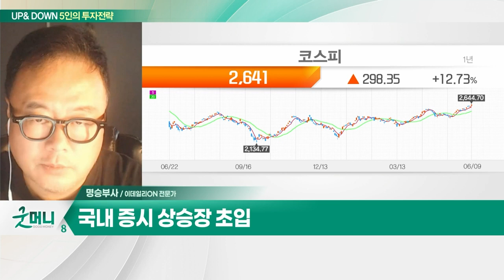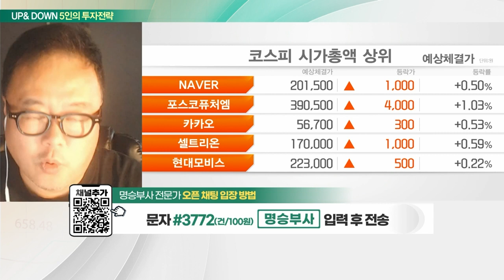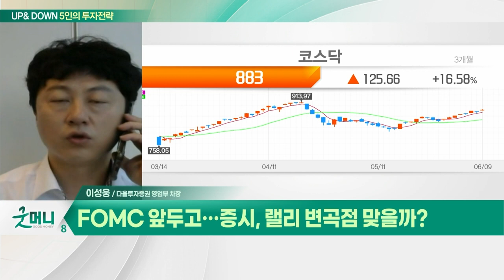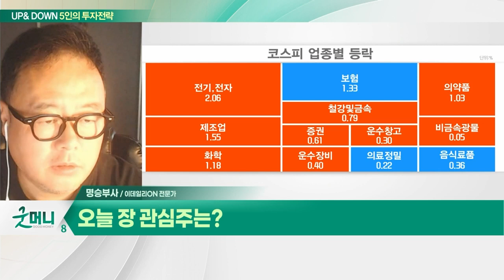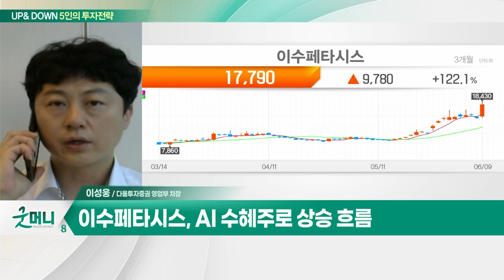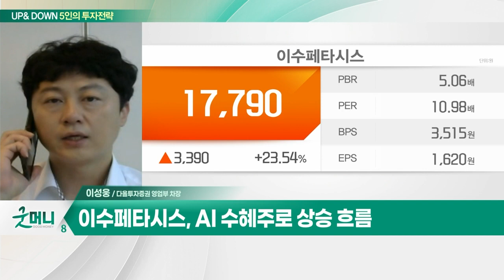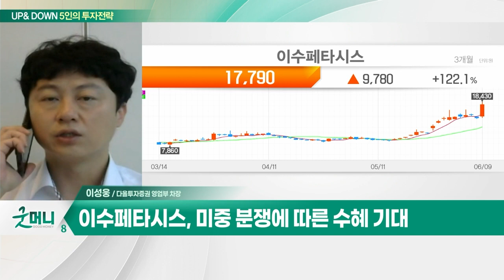하나마이크론(067310)... 반도체 업황 턴어라운드 예상 / 이수페타시스(007660)... AI 수혜주로 상승 흐름_UP&DOWN 5인의 투자 전략 (20230612)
Q. 증시, 긍정적 흐름 기대… 기술주 더 오를까?
Q. FOMC 앞두고… 증시, 랠리 변곡점 맞을까?

- 반도체 업황 턴어라운드 예상
- 미세화 따른 후공정 중요

- AI 수혜주로 상승 흐름
- 서버·스위치 시장 확대 예상
- 미중 분쟁에 따른 수혜 기대